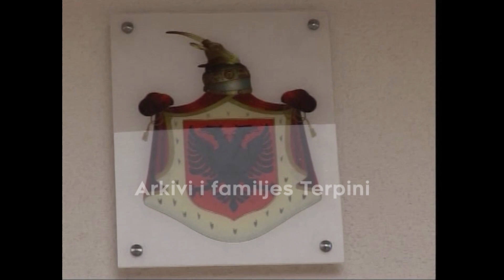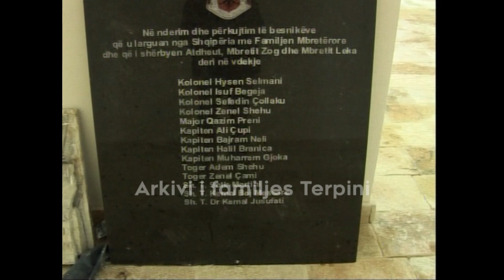Kamera ILIA TERPINI "2 Vjetori i vdekjes së LEKA ZOGUT" TIRANE 2013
"HOMAZHI MBI 2 VJETORIN E VDEKJES TË MBRETIT LEKA ZOGU".  Tirane ( ALBANIA ) 2013
KAMERA DHE REALIZIMI NGA ILIA TERPINI